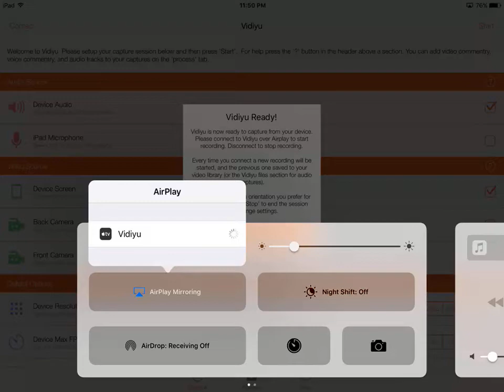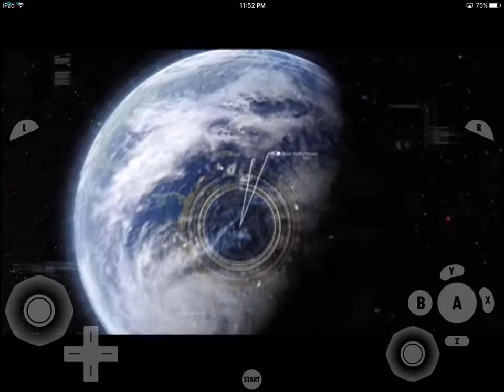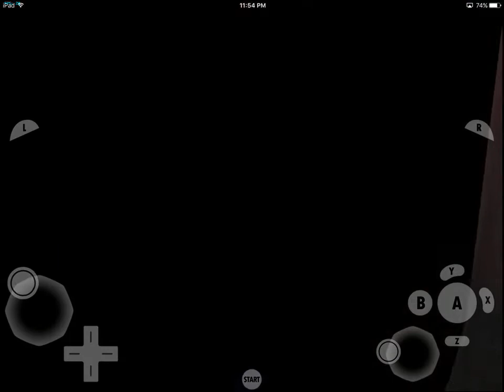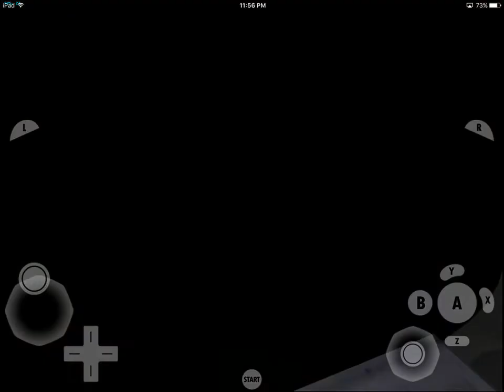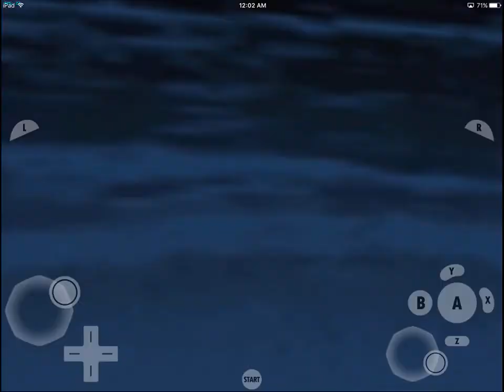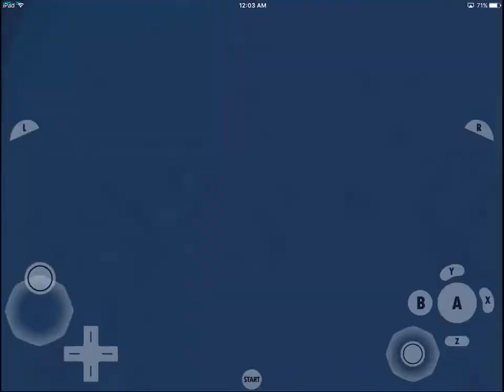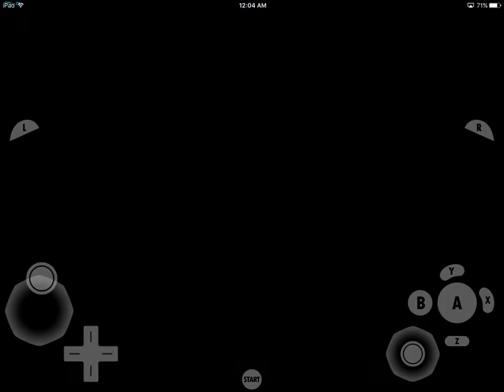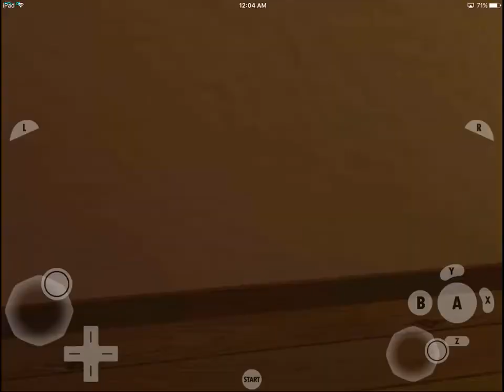GC4iOS- 1440p Resolution Test #2 (007 Nightfire) iPad Pro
Experimental Funtime but without the title. This is on Cached Interpreter.